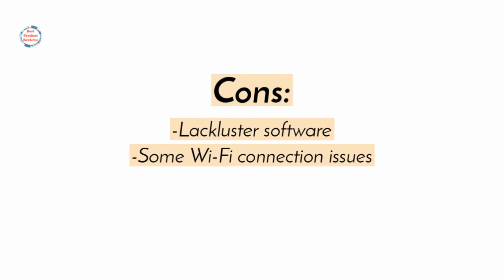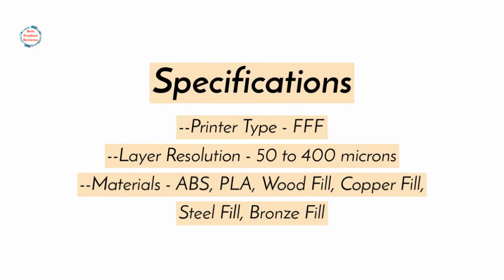Monoprice Voxel 3d Printer Review 2021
Pros:
+Excellent print quality
+Fast print speed
+Heated print bed
+Easy to use with cloud software

Cons:
-Lackluster software
-Some Wi-Fi connection issues

Specifications:
--Printer Type - FFF
--Layer Resolution - 50 to 400 microns
--Materials - ABS, PLA, Wood Fill, Copper Fill, Steel Fill, Bronze Fill
--Build Volume - 6.9 x 6.9 x 6.9 inches
--Printer Size / Weight - 15.9 x 15.7 x 15 inches / 19.8 pounds

Monoprice Voxel 3d Printer